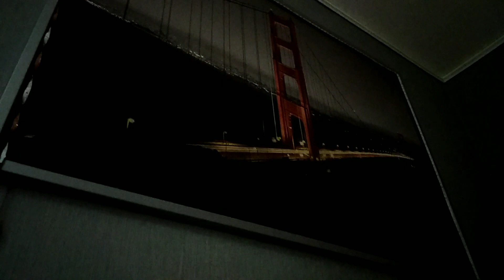Влог спасибо всем за поздравления)/пахнет/асфальта нет😱